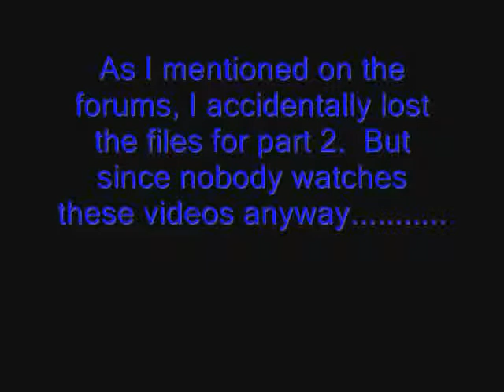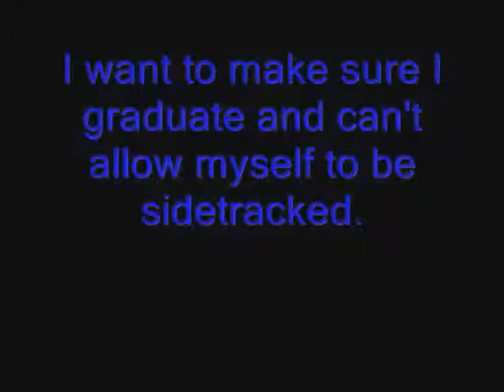ST2K Show - Movies of 2004.....what's left of it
Originally uploaded May 21, 2008.  This would be the last ST2K Show done where we appeared in front of the webcam, and the last ST2K Show until it was brought back in podcast form when this channel was created in 2009.

The video explains the title.